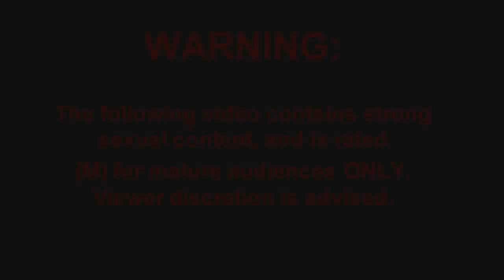#4 | Jessica Jane Clement ♥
& im sure you want more videos too so show us some support please! ♥

If YOU would like a upload on ModelEditsHD, Simply Pm Us!